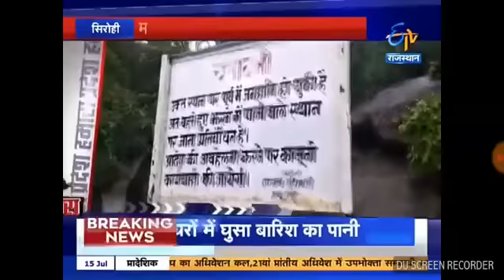Etv rajasthan sirohi heavy rain in mount abu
Video from sharadtak